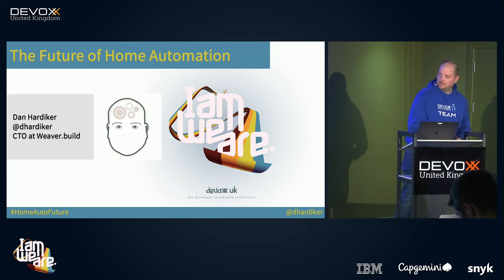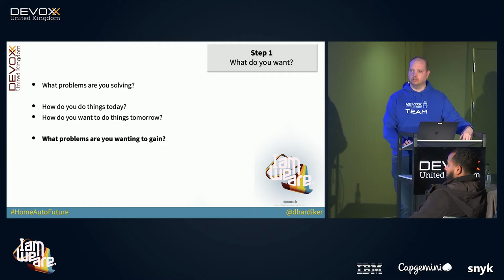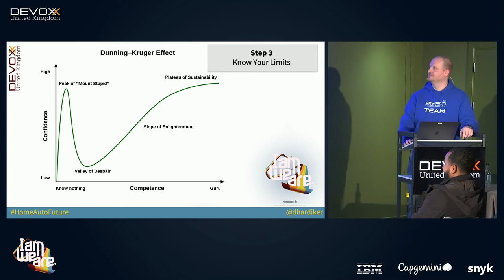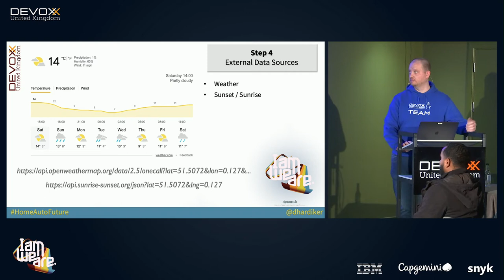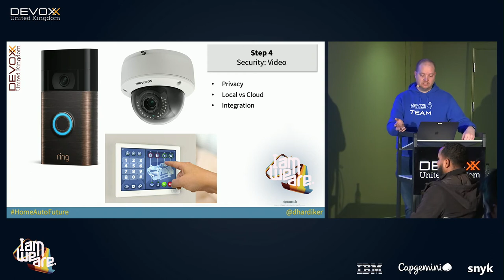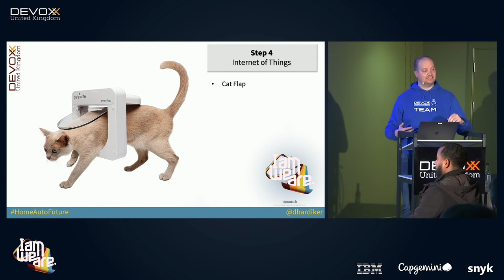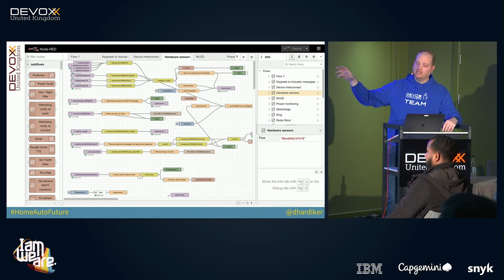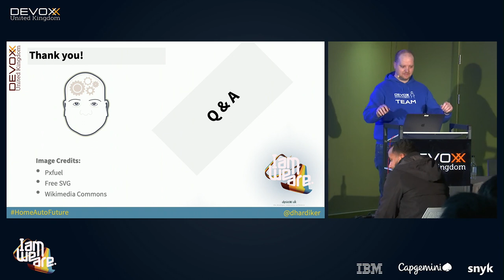The Future of Home Automation by Dan Hardiker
Back in 2017 I talked about "Home Automation in Practice" and in the past 4 years things have really changed. The IOT market has exploded, security has evolved, but the core problems still exist. I don't want to be cold, but I don't want to be poor. I don't want to walk in the dark, but I don't want to wake the baby. I need to be able to open the front door if the internet goes down.

Let's revisit the state of the Home Automation world, once again drawing from Dan's experience in automating his home through a pandmiec with the latest tech. Hopefully, you'll leave enlightened about the art of the possible and equippeed to take your first steps building an Alexa skill, build a sensor based machine learning control system, or just get started with a smart security system. If nothing else, you should enjoy the entertaining arduous journey and learn from my mistakes!